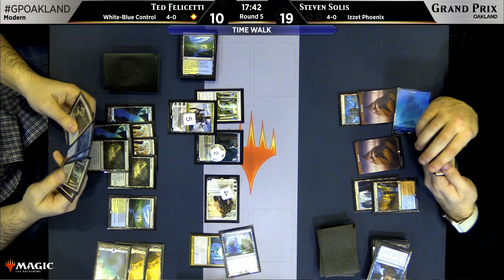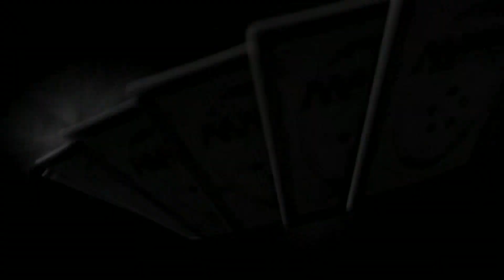Magic the Gathering GP Oakland 2019 Round 5 Modern Time Walk